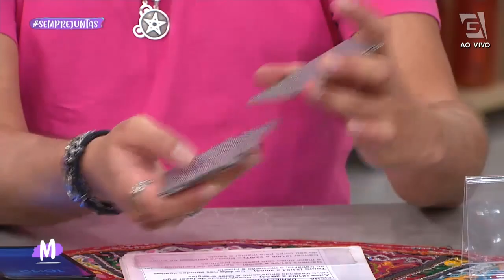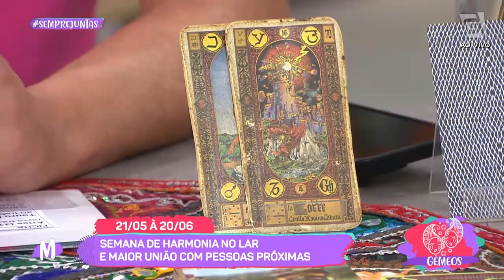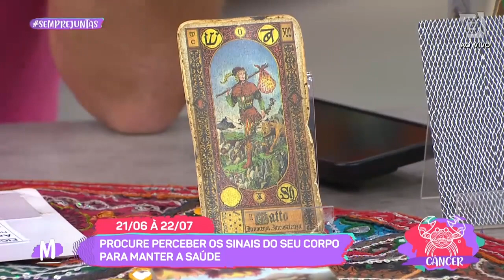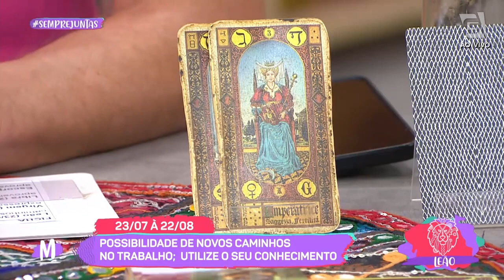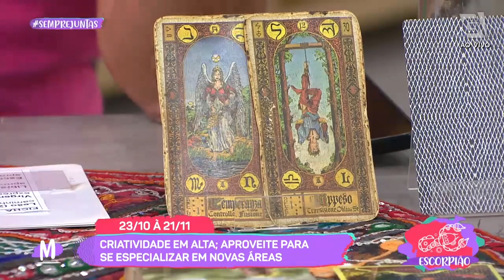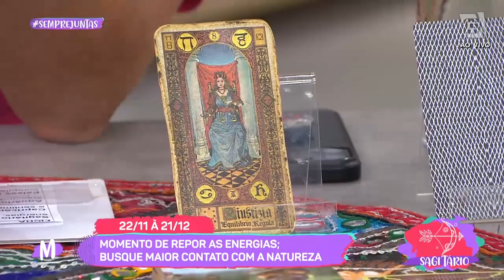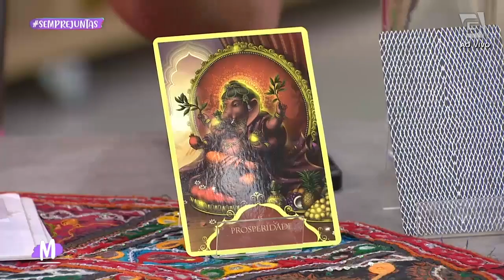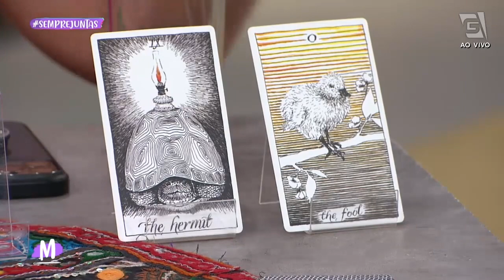Previsão dos signos completa com DANIEL ATALLA - Mulheres (10/04/23)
Como todo início de semana, hoje vamos descobrir o que os astros guardam para você com o nosso aniversariante do dia, Daniel Atalla!🤩

Vem conferir com a gente as previsões para os signos aqui no Mulheres! 🔮